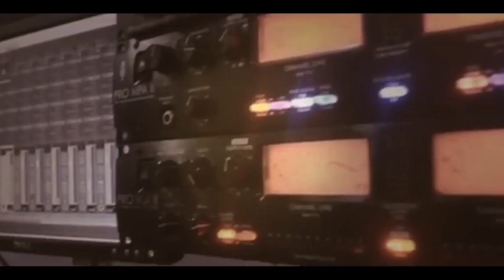استقبال العريس كنان عابد والفنان جهاد الجيوسي -عزون 2019 T.ALjabaly